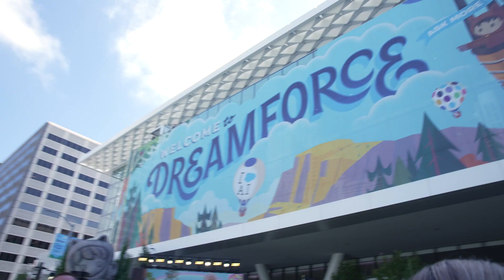John Barrows at Dreamforce 2023